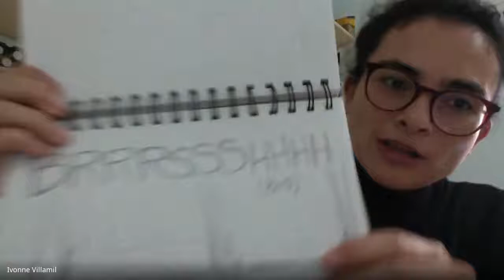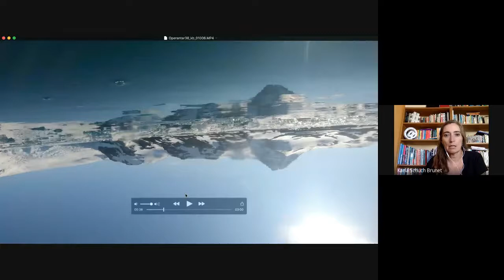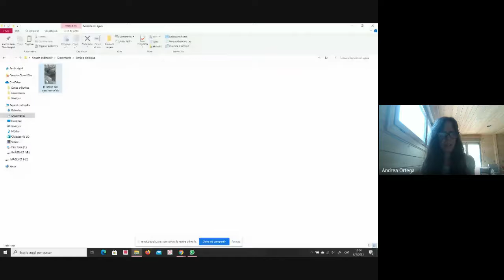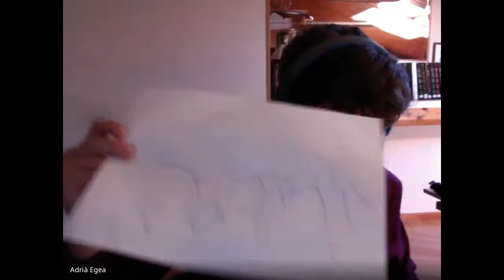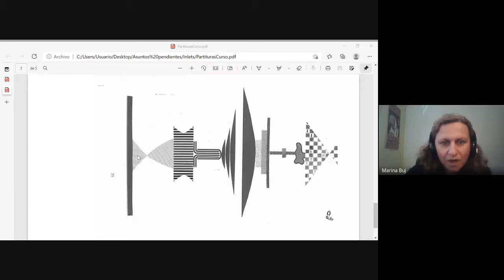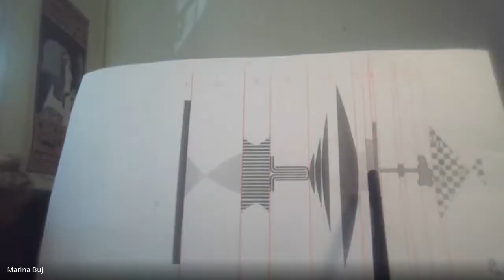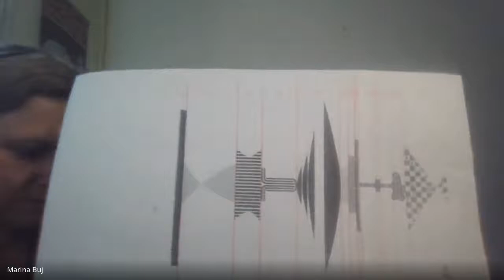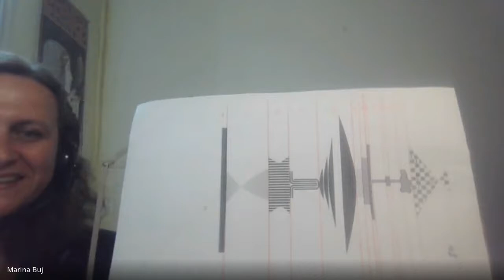OpenLab Água - 08/5/2021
Encontro de co-criação.

Open Lab Procesos

Workshop: INLETS / 30 de abril de 2021 / PANORAMAS 2021
Coordinación: Lilian Amaral y Marcos Umpièrrez
Artista invitado: Josep Cerdà
Colaborador: Adriá Egea.

Conferencia y concierto INLETS en streaming presentado por Josep Cerdà, director del master en Arte Sonoro de la Universidad de Barcelona, con la participación de Marcos Umpiérrez de la Facultad de artes de la Universidad de la República de Uruguay. Presentación de tutoriales de construcción de hidrófonos a cargo de Adriá Egea de la Facultad de Bellas Artes de Barcelona. Mediación y procesos, Lilian Amaral Media Lab / BR de la Universidade Federal de Goiás.